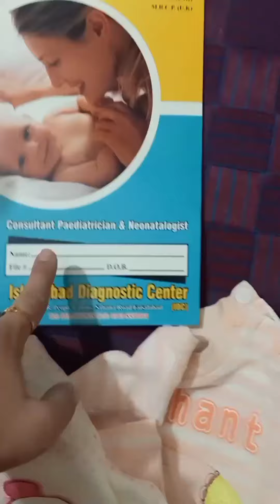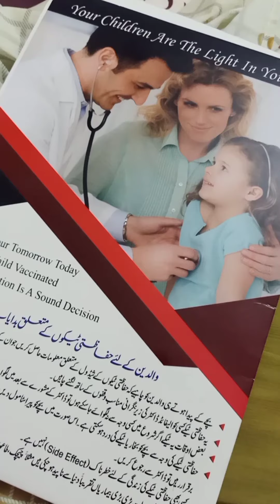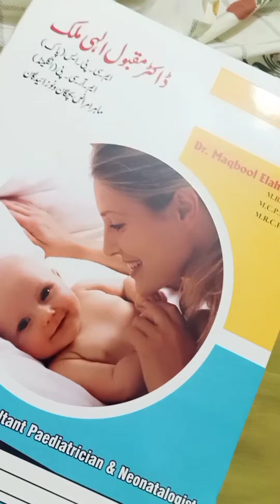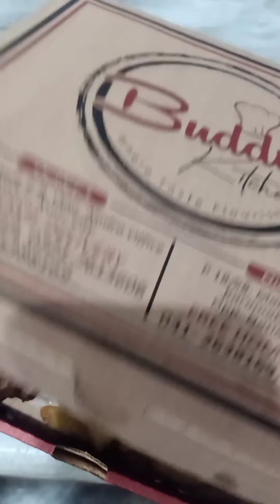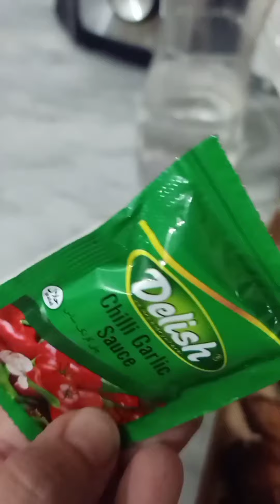Hospital Jana zarori hogya